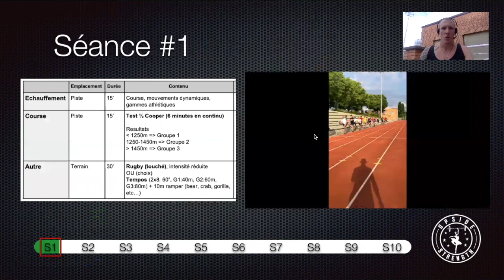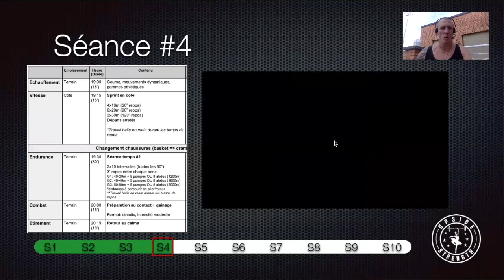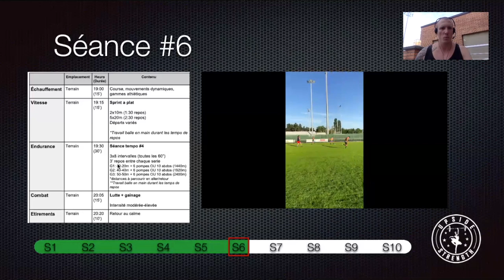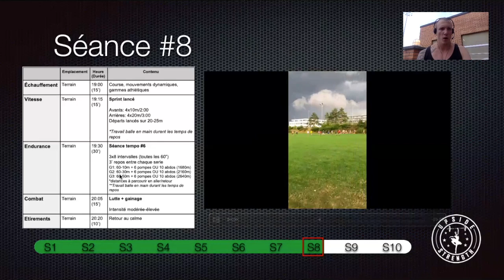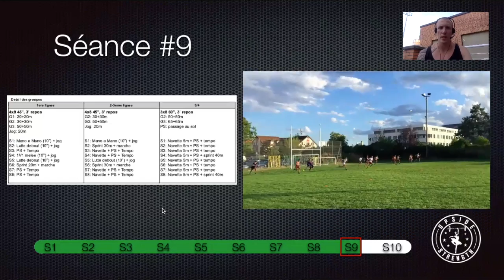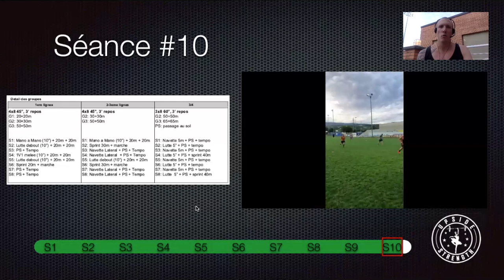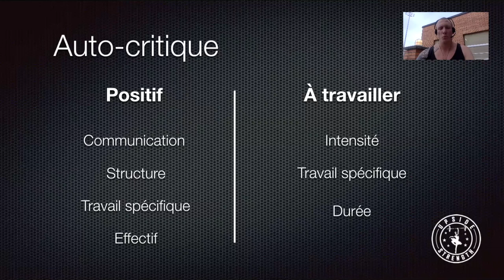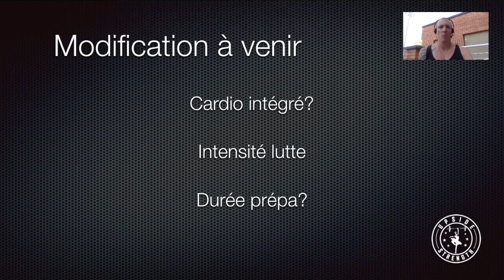Préparation Physique Rugby - Passage En Revue De La Pré-Saison (été 2020)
Dans cette présentation vidéo, nous passons en revue notre préparation physique de pré-saison estivale 2020. Nous examinons chaque session en détail (contenu + vidéos) ainsi que la progression de session en session. Nous passons également par une auto-critique en regardant les retours que nous avons reçus des joueurs.

Cette pré-saison a eu lieu après le COVID et s'est déroulée de fin juillet 2020 à fin août 2020. Notre équipe de rugby s'entraîne deux fois par semaine le mardi et le jeudi.
[FR] Sean est un coach sportif, préparateur physique et consultant à Nyon, en Suisse. Au fil des ans, Sean a pratiqué de nombreux sports de compétition, notamment le rugby, l’haltérophilie et le rameur.
[EN] Sean is a Personal Trainer/Coach Sportif in Nyon. He offers private coaching, online programming, group/team coaching, as well as workshops and seminars.